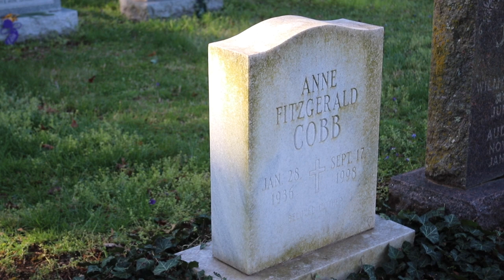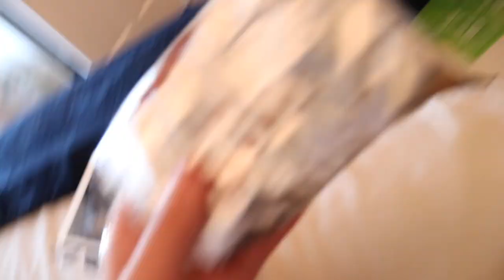Maundy Thursday vlog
00:00 - 00:56 cemetery 333
00:57 - 02:18 making art at office
02:19 - 05:10 Taco Bell I love you, but I don't like the avocado salsa - can you make verde hot sauce?
05:11 - 06:47 Melvyn scare and I spilled tea
06:48 - 07:16 outfit check for Seder
07:17 - 07:37 Goodnight, All Love, Love All.